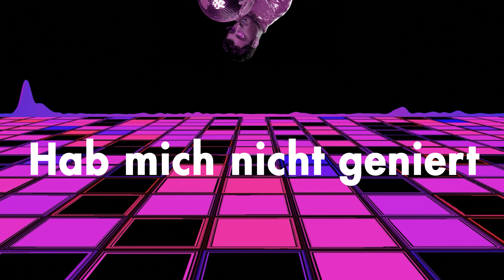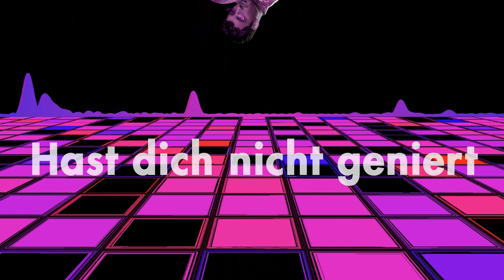Manu Flaash - Kiss (Official Lyric Video)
Das offizielle Lyric-Video zu Manu Flaash - "KISS"

KISS auf:

und mehr.

SOCIALS Manu Flaash